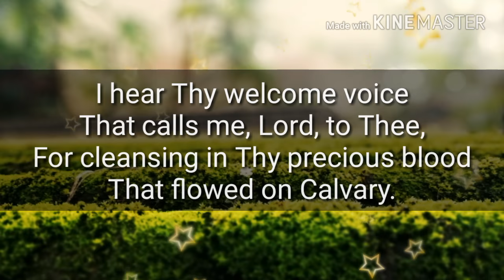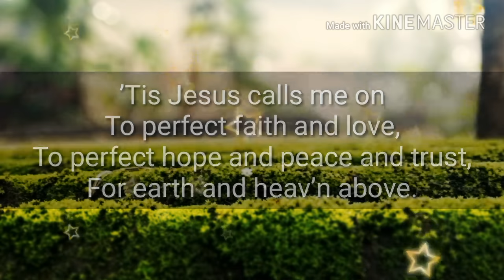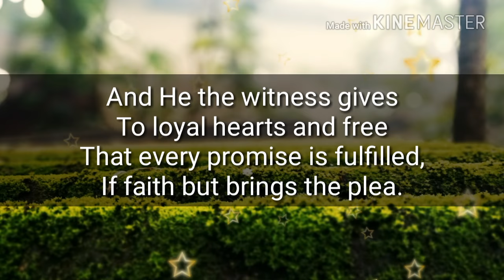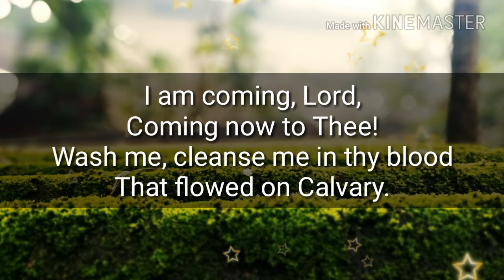Hymn : I hear thy welcome voice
We can have Spirit filled experience once if we listened to the HYMNS...praise God...